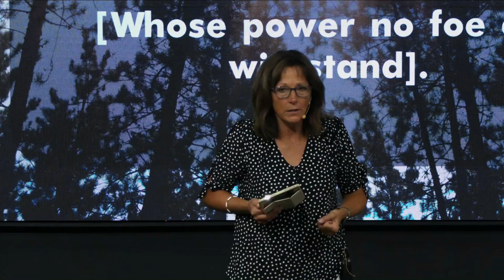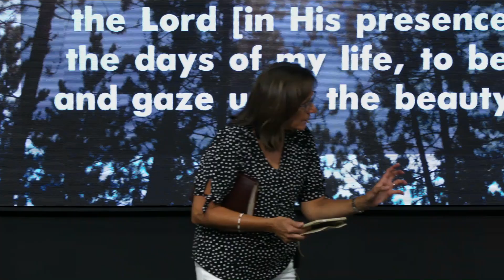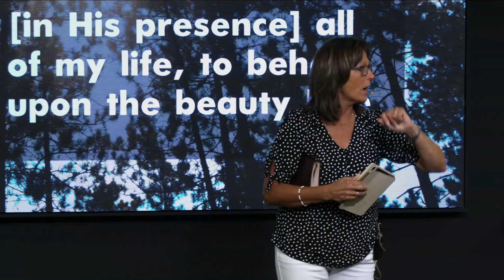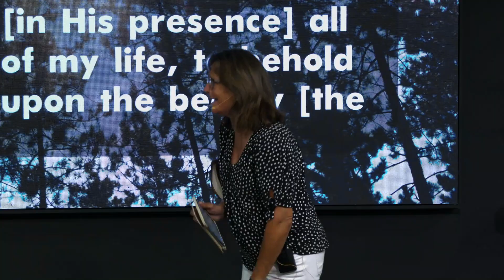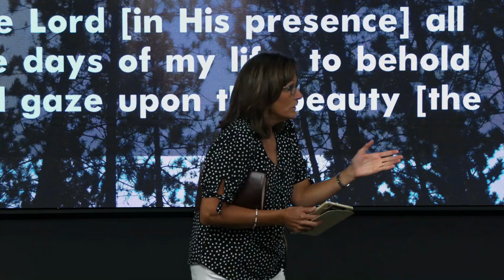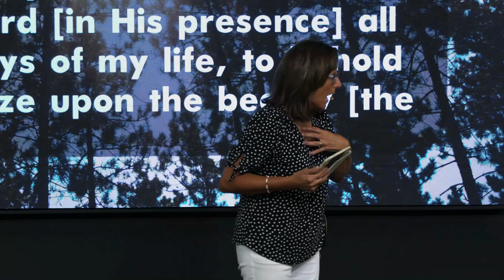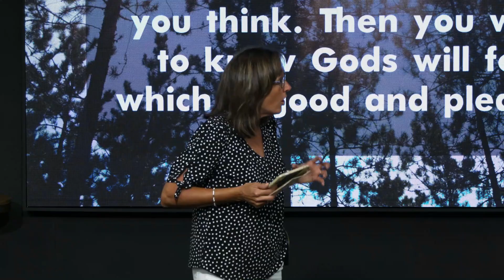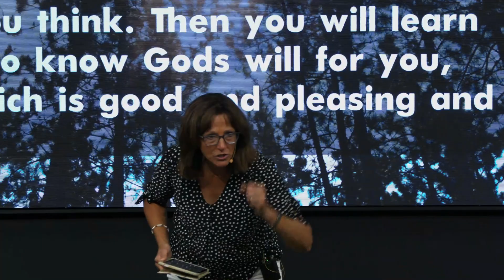Guarding Your Heart || Pastor Char Pittman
We need to guard our heart. If we are not careful the things around us can change how we act, react, and how are heart is towards others. If we fill our life with negative things all that we see and feel will be negative. But when we surround our self with Godly things and positive things, our perspective shifts.